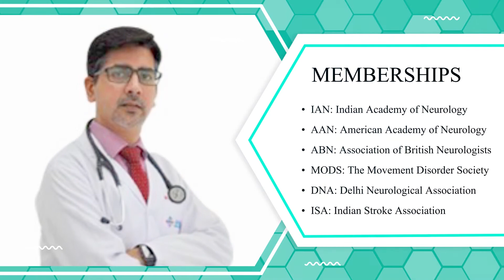Dr. Kunal Bahrani Neurologist | Asian Institute of Medical Sciences Faridabad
One of the best consultant neurologists in Delhi NCR, Dr. Kunal is associated with the “Asian Institute of Medical Sciences” located at Faridabad in Delhi NCR.

With over 10 years of experience, Dr.Kunal Bahrani specializes in epilepsy, dementia, stroke management, movement disorders, memory loss disorders, and paralysis.

He is on the editorial board of multiple neurology journals and has edited multiple books on neurology which are available globally.

Dr. Kunal prepares the treatment plan keeping all your needs in mind and addressing all your medical concerns.

📍 Dr. Kunal Bahrani
Senior Consultant & HOD
Department of Neurology
Asian Institute of Medical Sciences
Faridabad, Harayana

For Online Video Consultation & Teleconsultation,